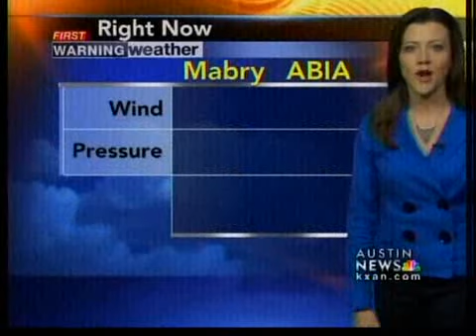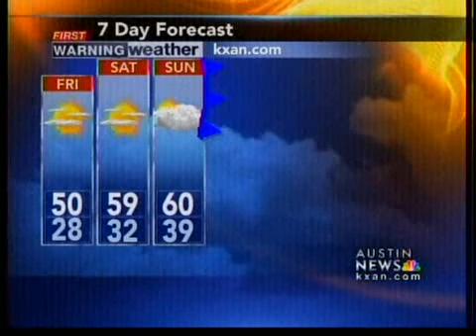Evening weather, 1-20-11